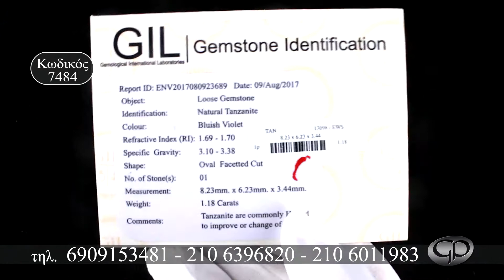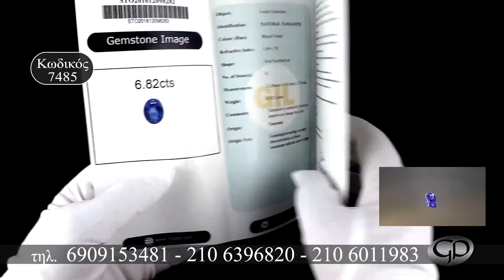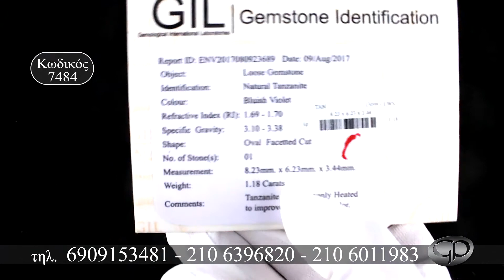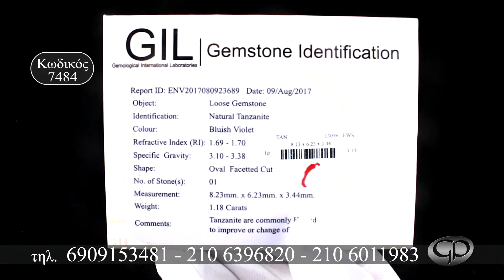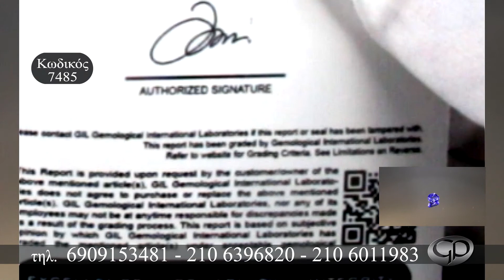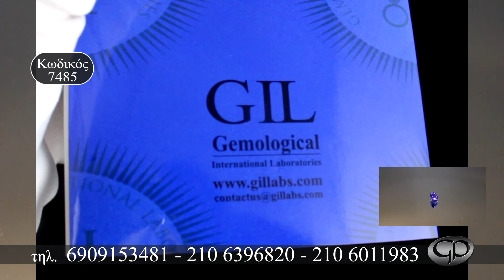Gem Palace EXTRA 7/10/2018